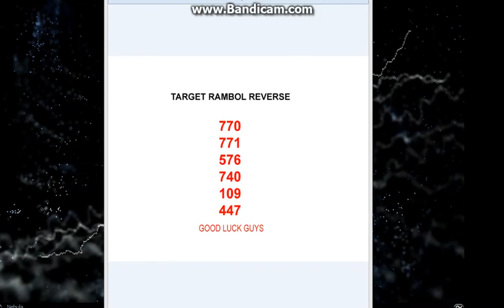swertres probables for today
All lucky numbers above are based on my computation , sana tumama good luck all godbless :)